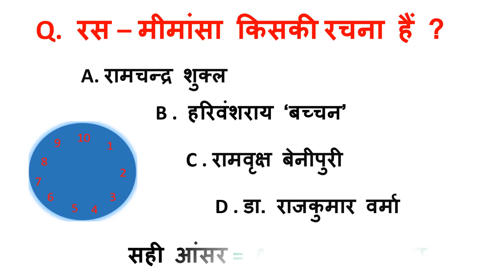रस – मीमांसा किसकी रचना हैं ? Ras mimansa keski rachna hai ?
रसमीमांसा आचार्य रामचंद्र शुक्ल की आलोचनात्मक कृति है।